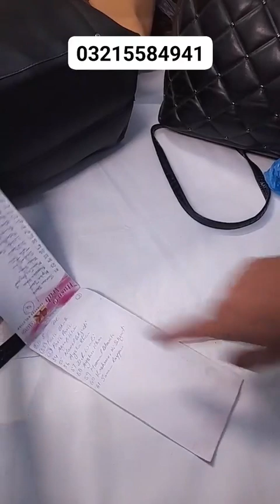Top Grade bags beautiful Stock 😍 03215584941